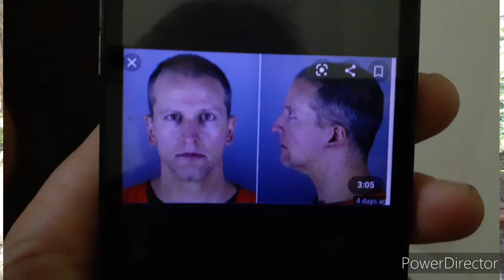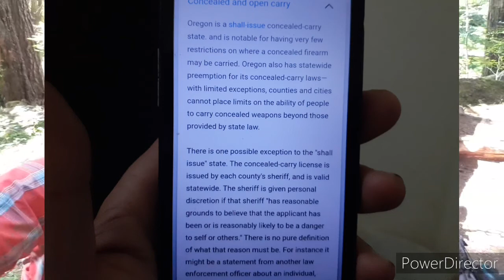Oregon Timber Trail on a Unicycle Video 30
On June 21st 2020, I started an epic solo muni-packing (mountain unicycle backpacking) adventure riding the entire Oregon Timber Trail self supported. It's 669 miles long thru the Cascade Mountains with 69K' of climbing. I hope to average 21 miles a day and finish in a month.

I will be uploading a blog when I finish but in the meantime please comment or ask questions if you want. I will continue adding a recap of each day via YouTube as I find time and more importantly internet. Life is beautiful, get out there and travel, explore and do something crazy. Life is way too short to sit there and do nothing.